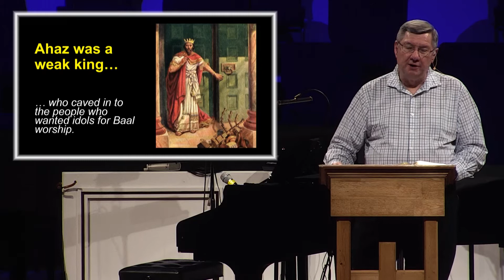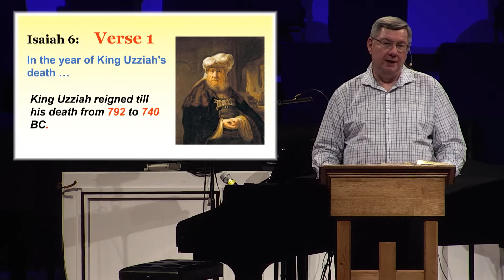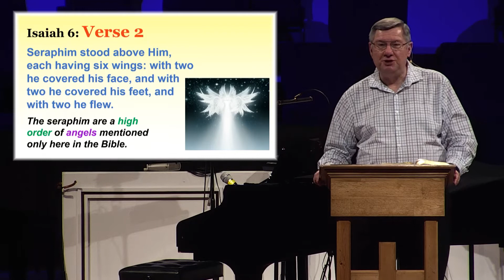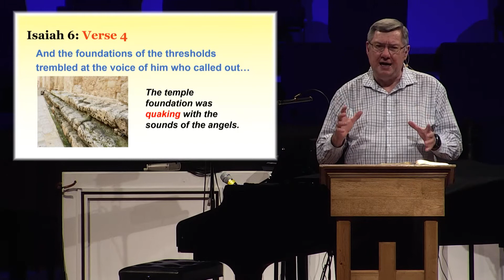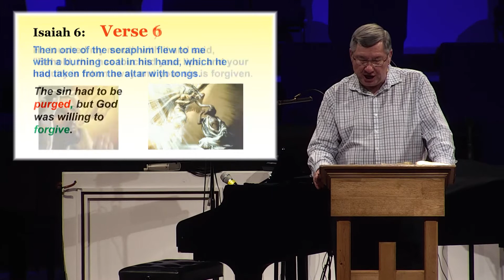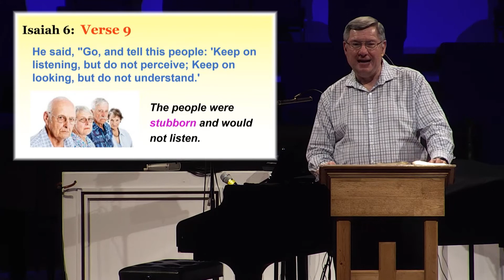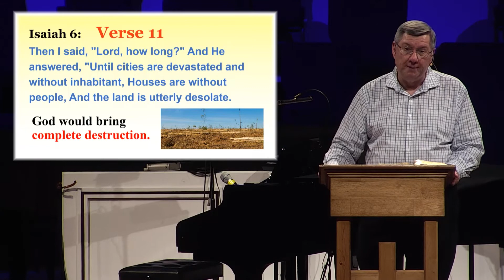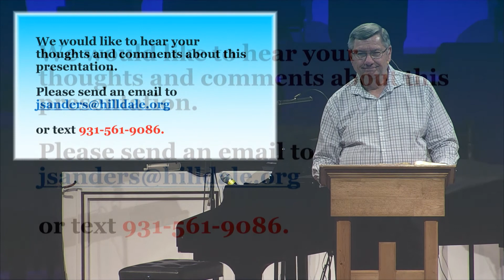9/13/20 Sunday Bible Study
Join Bro. James Sanders for a time of Bible Study.